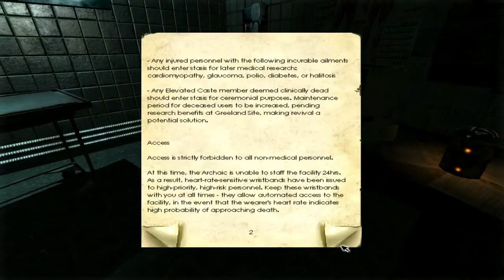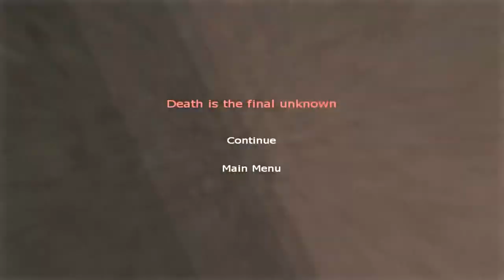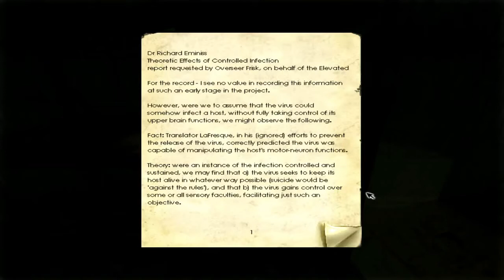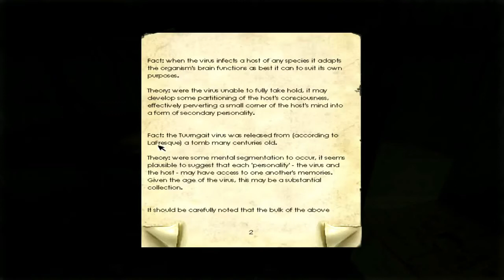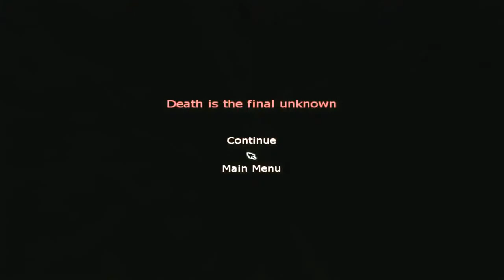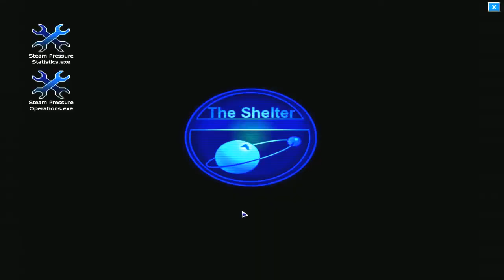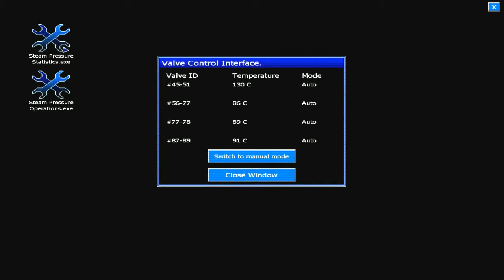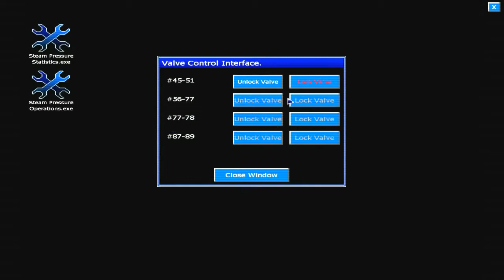[ACGV Let's Play] Penumbra Black Plague - Part 3 - Gas, Gears and Frigging Monsters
Part Three of Awesome Canadian Gamers Ventcast's initial playthrough of Penumbra: Black Plague. For some reason we are continuing this bloody game, where things take a turn for the worse. er.

Broadcaster: Caleb (Darth Citrus)

This Let's Play from Awesome Canadian Gamers Ventcast was streamed live.